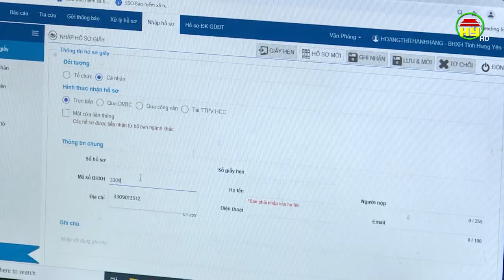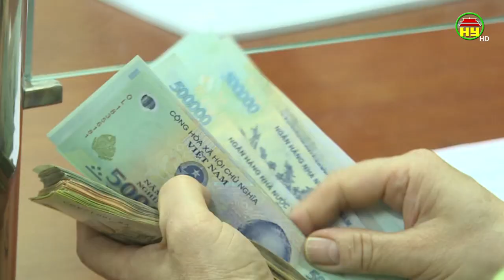Đẩy nhanh tiến độ hỗ trợ người lao động từ quỹ bảo hiểm thất nghiệp